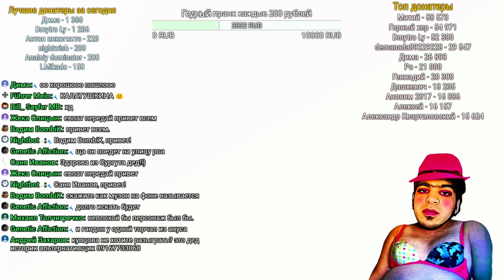Чеченская полиция - Евпата Кнур | Нарезки Евпата Кнура.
Внимание!

Я не являюсь официальным Каналом Деда. Читайте описание канала -

В разделе "О канале"!

                                        Телеграмм Деда:

Телеграмм Деда: Reptilian Reptilian\@EvpataKnur.